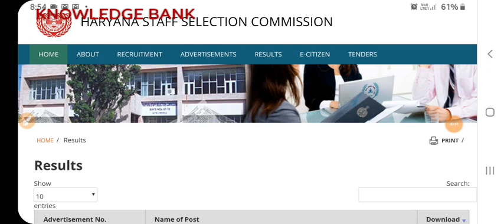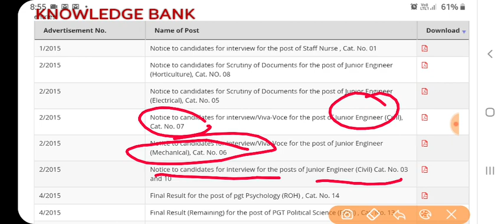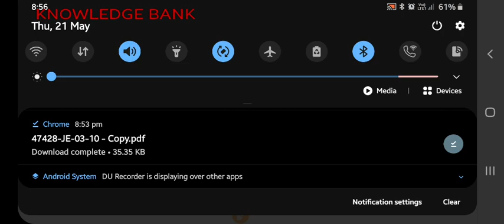HSSC की तरफ से आई खुशखबरी , अब हो बहुत जल्दी जल्दी काम